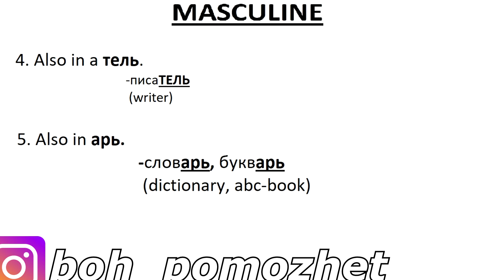GENDERS IN RUSSIAN LANGUAGE WITH TEACHERLINA PETROVNA blyat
You are welcome beach!